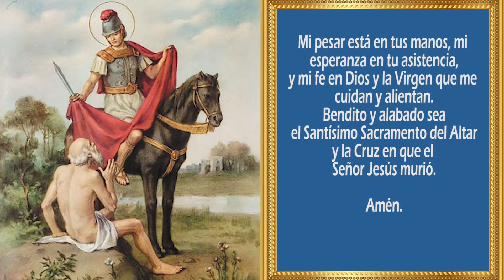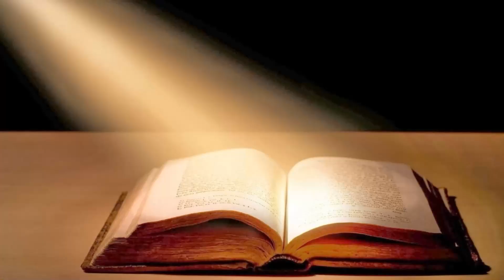Santos y Oraciones - Oración para los negocios a San Martín Caballero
San Martín de Tours (siglo III), pese tener gran fe y querer
dedicarse a la religión cristiana, por tradición familiar, entró
muy joven en la guardia imperial romana y por ser de los que
luchaban a caballo recibió el apelativo de "caballero",
sobrenombre con el que es conocido en la actualidad. En algunos
países también se le llama san Martín de Loba.
En las mayoría de las imágenes y pinturas se le representa dando
la mitad de su "toga" o manto a un mendigo, este hecho le
sucedió cuando el tenía 21 años, vio que ese pobre hombre
tiritaba de frío y quiso ayudarle, pero solo le pudo dar medio
manto pues la otra mitad pertenecía al ejercito.
Por la noche se le apareció Jesús llevando puesta la media capa,
y le dijo: "hoy me abrigaste con tu manto". Este hecho fue
decisivo en su vida.
Al poco tiempo decide dejar el ejercito y dedicarse en cuerpo y
alma a Dios y al prójimo, vivió en un monasterio para instruirse
en la fe y con sublime caridad ayudó desde entonces a quien
pasaba por calamidades. Llegó a ser obispo de Tours